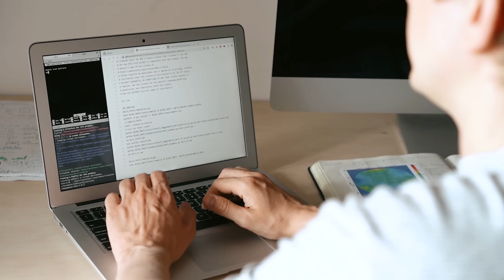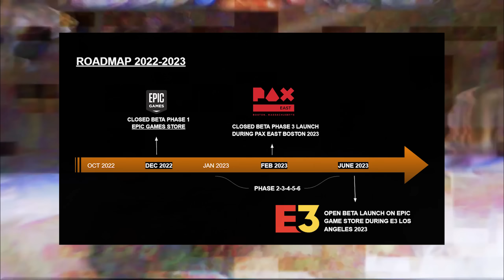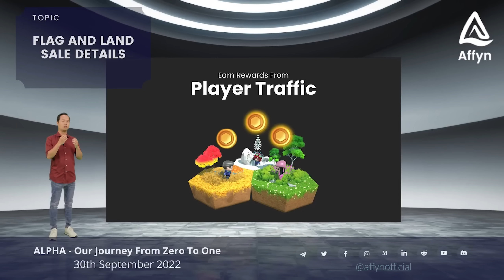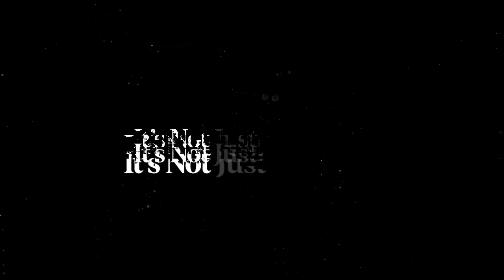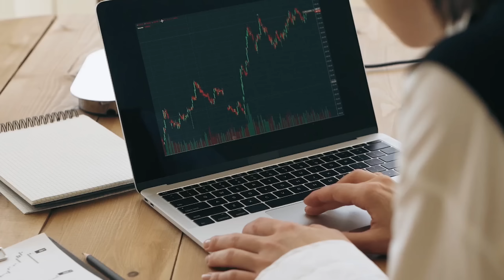ПРЕ-АЛЬФА FABLEBORNE // НОВЫЙ БЛОКЧЕЙН ШУТЕР FORGE ARENA //БЛОКЧЕЙН НЕДЕЛЯ В СТАМБУЛЕ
В этом выпуске:
00:00 - Вступление
01:00 - Samsung в Decentraland
02:00 - Блокчейн FPS Forge Arena уже скоро
02:45 - Kpop и блокчейн
04:00 - Крупнейшая распродажа земли в истории GameFi
05:10 - Новая платформа коллекционирования MOMENTICA
06:00 - Пре-альфа Fableborne
06:55 - Блокчейн-неделя в Стамбуле
08:05 - NFT-коллекция от Hugo
09:00 - Оплата налогов криптой в США!

Наши партнеры:
🔶Digital Assets Capital — приватный инвестиционный фонд, специализирующийся на работе с цифровыми активами.

🔶NFTcraft - это игра, использующая модель P2E, построенная на блокчейне Polygon, где каждый игрок имеет шанс заработать реальные деньги.